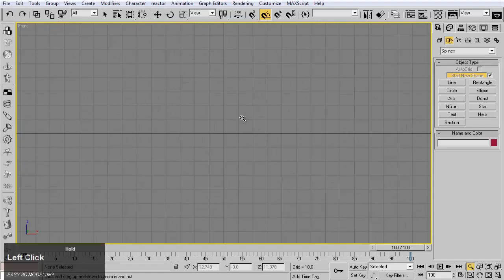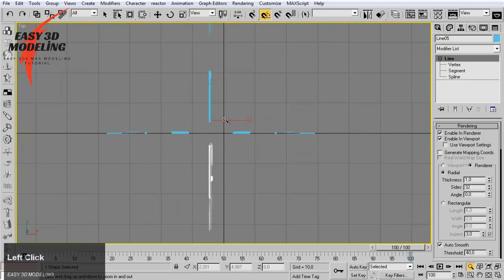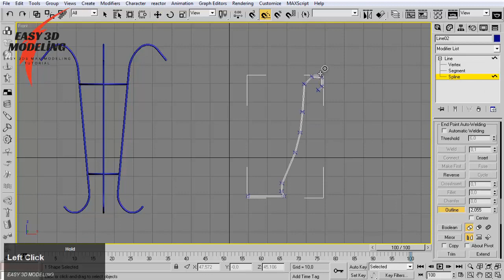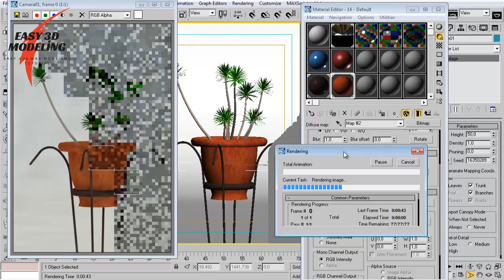3D Simple Flower Pot Modeling - Very Easy - Easy 3D Modeling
In this video, you can watch easy pot modeling with 3ds max.
3Ds Max modeling tutorial for beginners
3D Simple Flower Pot Modeling - Very Easy - Easy 3D Modeling